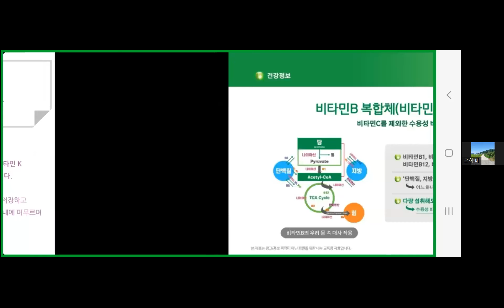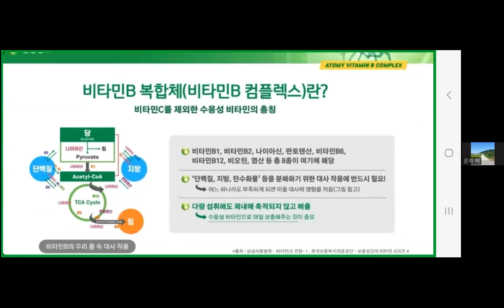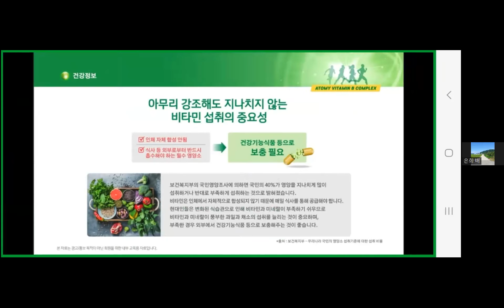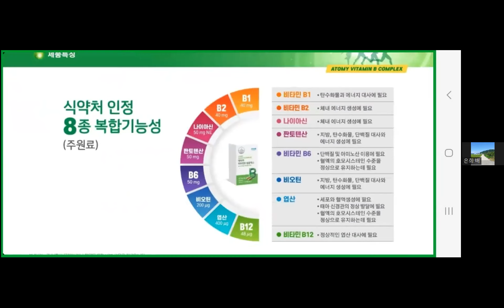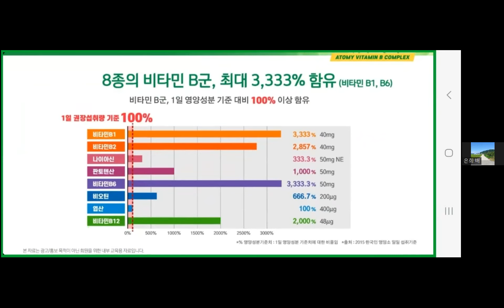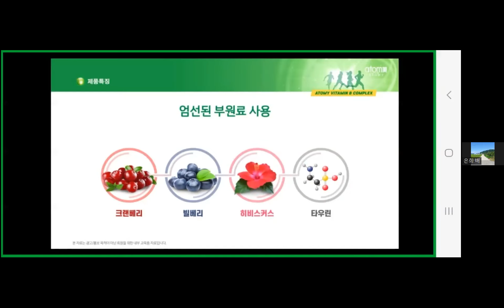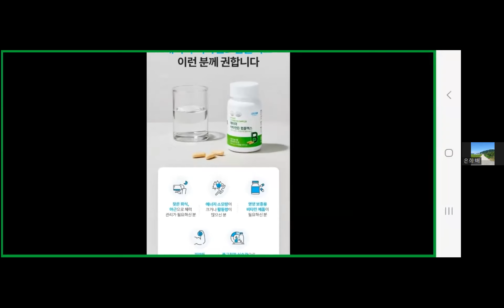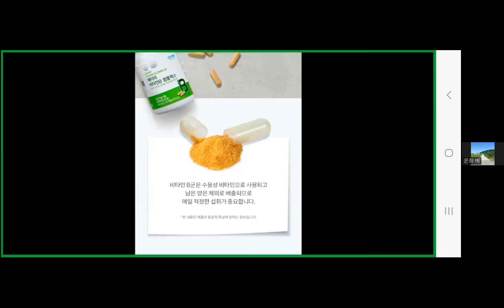4월17일 월요제품데이(비타민B컴플렉스, 배은희사장님)